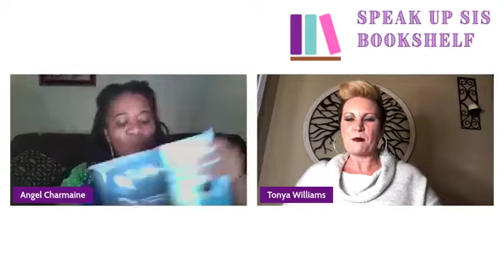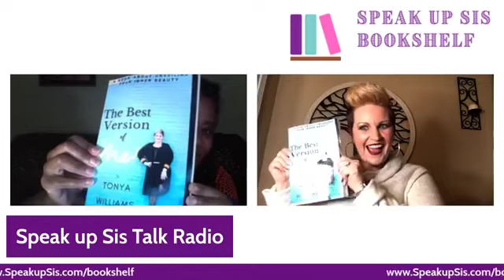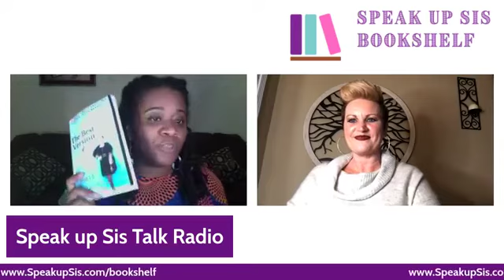Speak Up Sis interview with host Angel Charmaine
Best Version of Me Book Interview